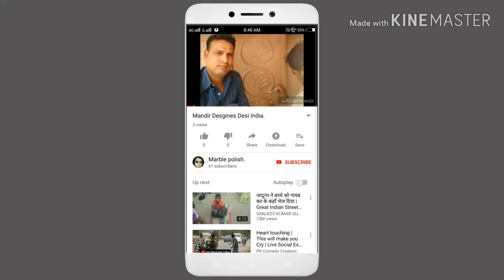indian granite flooring design || granite floor rate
granite pathat floor
flooring design
indian granite flooring design
indian floor design and rate
floor cleanings tips
granite waste pice floor
granite floor kese banaye
granite floor design
granite pathar design
granite molding
granite flooring design
granite border design
granite farma design
granite skirting design
granite s molding deisgn
granite slab price
granite slan rate
wholesale granite price
galaxy granite price
granite ki safai kese kare
granite konsa kharidna chaiye
konsa granite accha he
granite flooring design for office
granite flooring design in india
granite staircase design
granite pillar design
granite jeena design
granite window frame
granite special danta molding
granite three pice molding
granite khaliya molding
granite U shape farma cutting
3d granite design
how to polish granite, granite diamond pads, noble diamond polish pads,
noble mirror polish chemical
noble poder, noble pads prices,
how to make granite window frame
how to make granite s molding
how to make granite 3D deisgn